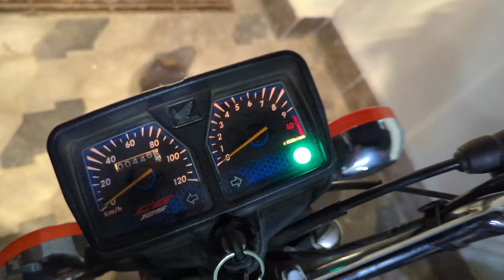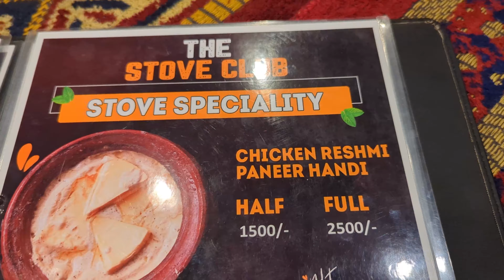Stove Club Karachi | Patakha Platter | Paneer Handi